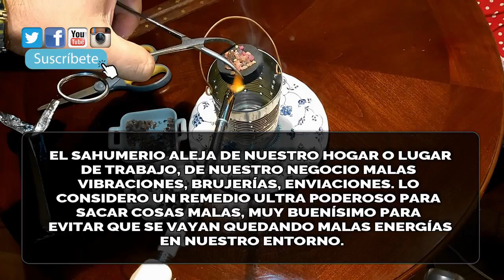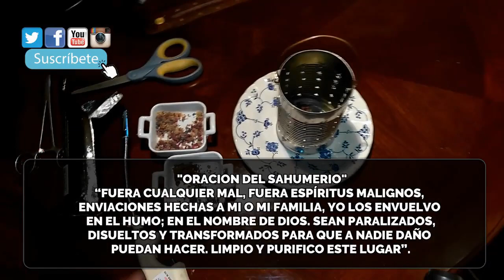Cómo hacer un quemador casero para sahumerio